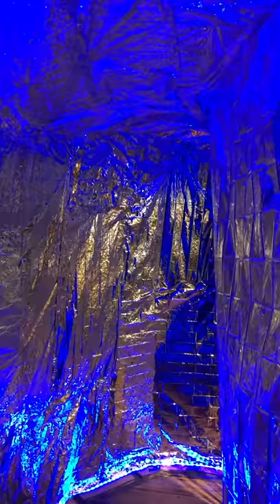Sound Tunnel 2019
Virtual tour of installation created for Brooklyn Waterfront Artist's Coalition fall 2019 Grand Installations show.

Cardboard, duct tape, paint, tinsel, mylar, LED color-changing rope light, karaoke machine, microphone and soundscape created specifically for this piece.